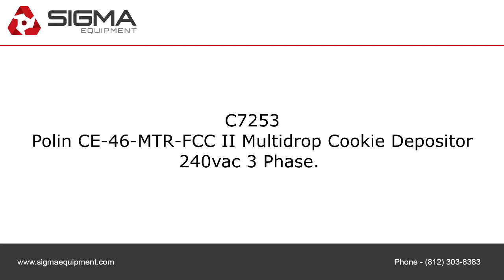C7253 Polin CE 46 MTR FCC II Multidrop Cookie Depositor SIGMA Equipment.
This is a functional video of C7253 Polin CE 46 MTR FCC II Multidrop Cookie Depositor. for more available equipment.